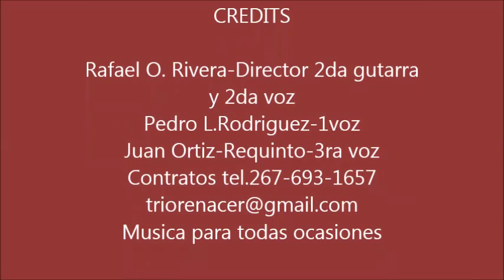Trio Renacer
Norris Square Senior Center en Howard st Philadelphia,Pa
Accion de Gracias 2015